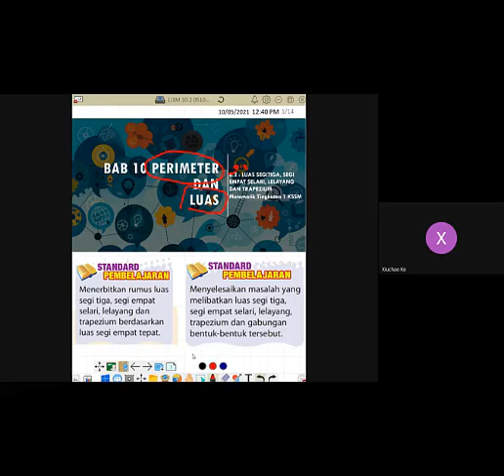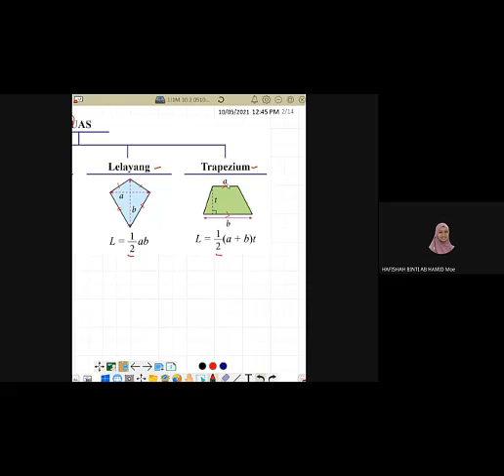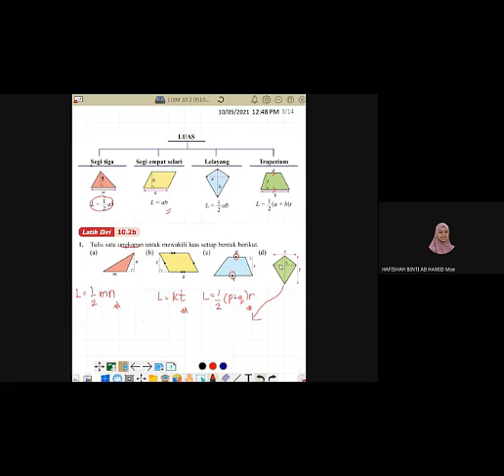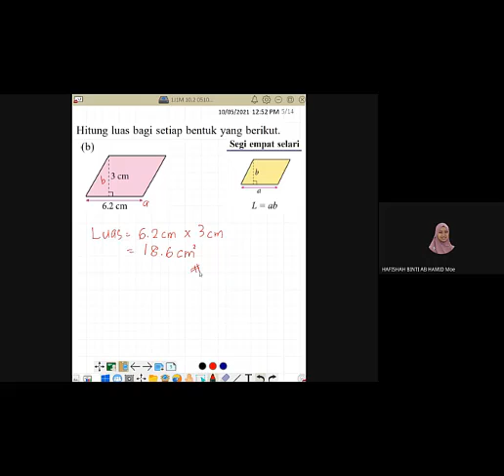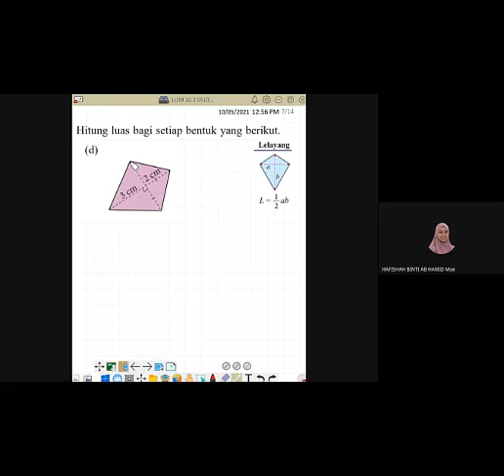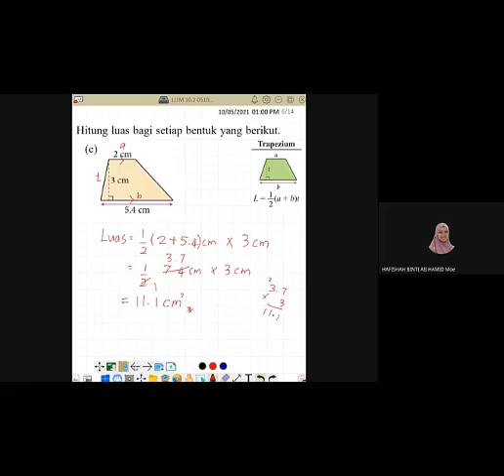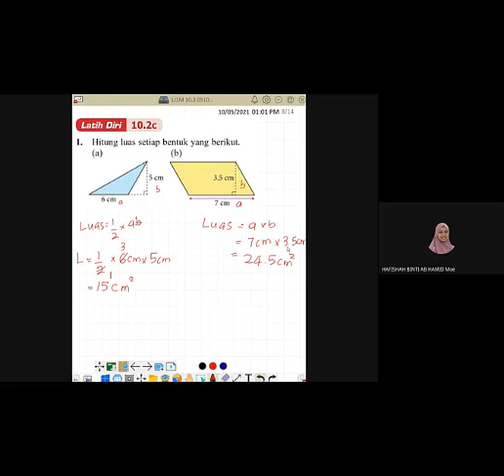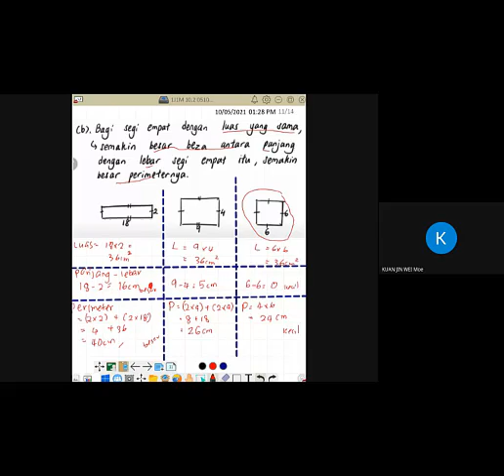MATEMATIK BAB 10.2&10.3 TINGKATAN 1J1M 05102021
PENGAJARAN TENTANG
10.2 : LUAS SEGI TIGA, SEGI EMPAT SELARI, LELAYANG DAN TRAPEZIUM
10.3 : PERKAITAN ANTARA PERIMETER DAN LUAS